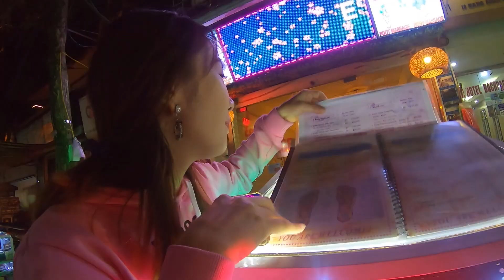Season 2 - The Summer Skies "Walk around World" VLOG 079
Documentary

0:00 Walk around World’s Filmes
0:08 hanoi nightlife ハノイ マッサージ かわいい
0:10 china massage
0:21 Bangla Walking Street ウォーキングストリート
0:27 hochiminh nightlife
0:43 hanoi nightlife Phố cổ Hà Nội / 36 Phố cổ ハノイ旧市街
0:51 Noi Bai International Airport Cảng hàng không quốc tế Nội Bài/港航空國際內排 ノイバイ国際空港
0:53 bangkok nightlife club
0:54 local in vietnam 世界一マッサージが安い
1:05 pattaya nightlife Walking Street ウォーキングストリート